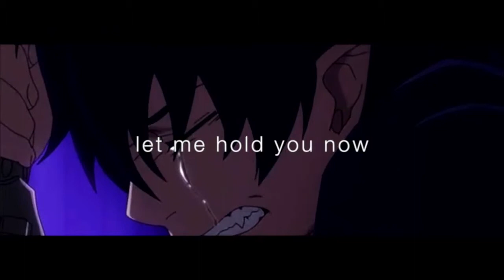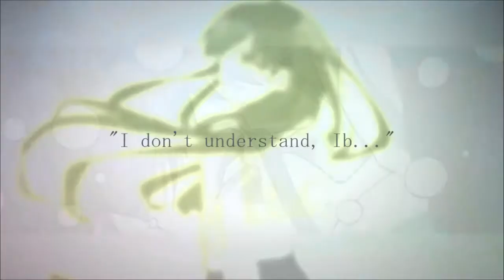The Syndicate MEP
This is about a month late! Oh well, the MEP got done with amazing editors! :) Thank you to all who got their MEP part in, especially those on time (and Sasukeismyhotboy thank you for editing in such a small amount of time)!!

Track 1: AnimeValeSurprise - Macross Frontier, Love Live!
Track 2: Eturpe - Ao No Exorcist
Track 3: PatzL015 - Lovely Complex
Track 4: SasukeIsMyHotBoy - 07-Ghost
Track 5: xXxRyuujoxXx - Pandora Hearts
Track 6: xKairibrunette - The Disappearance of Haruhi Suzumiya
Track 7: VolteriaXamV - No. 6
Track 8: XxMiraculousAkari - Gundam 00
Track 9: BreezeElric - Mirai Nikki
Track 10: LucyHeartifila13 - Fairy Tail
Track 11: xXxRyuujoxXx - Ib

Song: "Syndicate" by the Fray